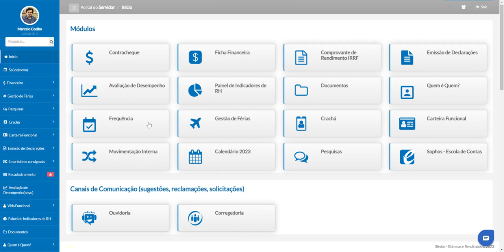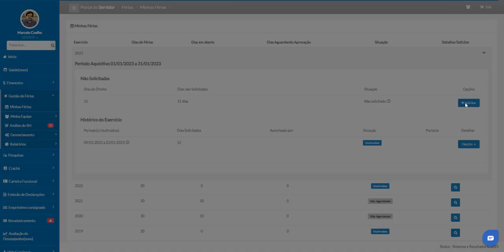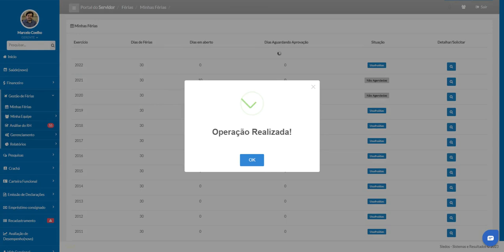Tutorial Solicitação de Férias Coletivas Julho 23